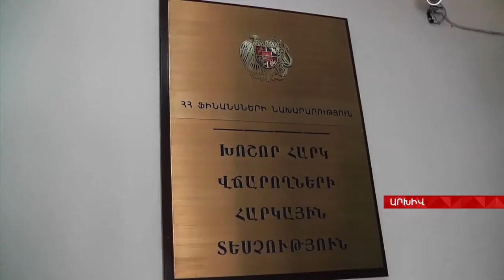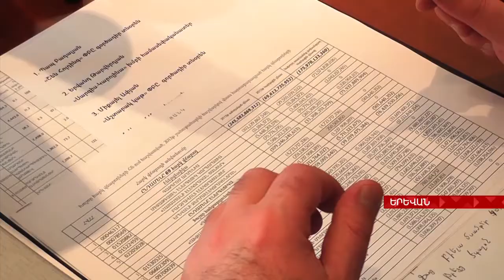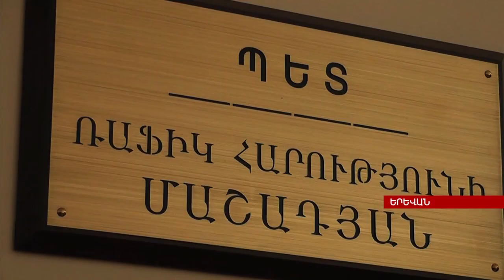Բացահայտված խախտումներ՝ խոշոր հարկ վճարողների հարկային պարտավորություններում Aysor ATV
Տեսչության պետ Ռաֆիկ Մաշադյանն այսօր ներկայացրել է այն հիմնական մեխանիզմները, որոնցով խոշոր ընկերությունները փորձում են խուսափել իրանց հարկային պարտավորություններից: Պետբյուջեից ընդհանուր առմամբ թաքցվել է 130 միլիարդ դրամի հարկ: